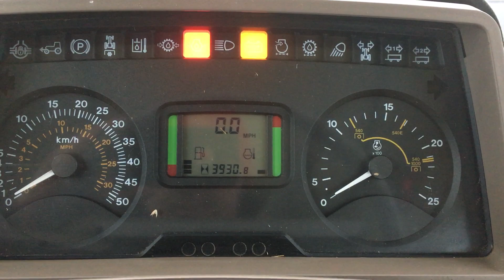John Deere 6330, D&A Kidd LTD